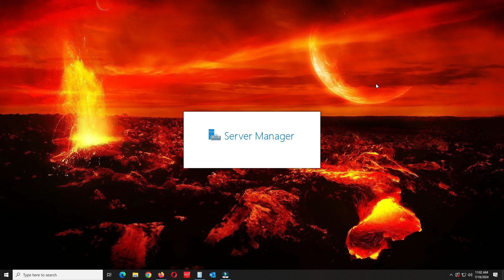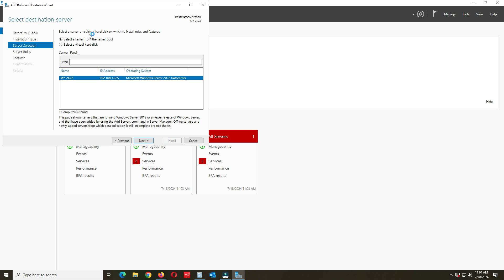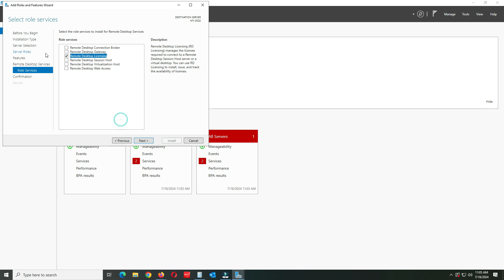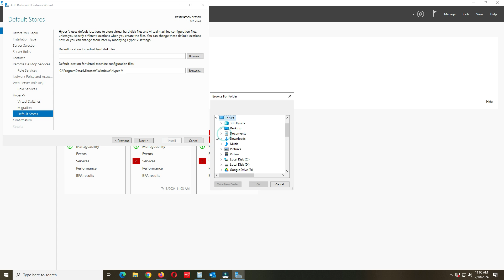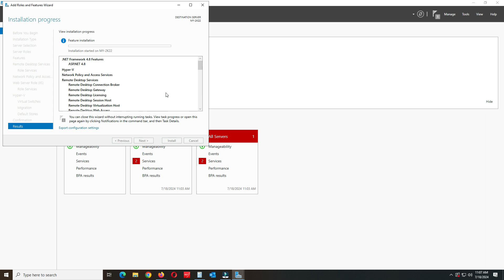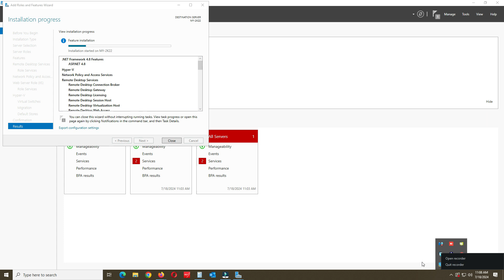How to Install Remote Desktop Services on Windows Server 2022 | Step-by-Step Guide!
🚀 Ready to level up your Windows Server skills? In this must-watch tutorial, we’ll show you how to install Remote Desktop Services (RDS) on Windows Server 2022 like a pro! Whether you're managing a small business or setting up a larger enterprise environment, this video has got you covered! 💻✨

🔧 What You’ll Learn:

    Step-by-step installation process of RDS

💡 Why Watch?
This easy-to-follow guide is perfect for IT professionals, system administrators, and anyone eager to enhance their remote access capabilities. By the end of this video, you'll be equipped with the knowledge to confidently deploy Remote Desktop Services in your environment!

Have questions or need help? We’re here for you!

Let’s transform your Windows Server experience together! 🌐💪